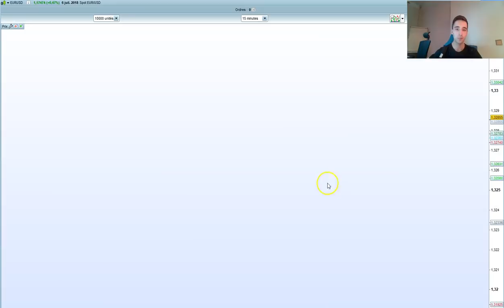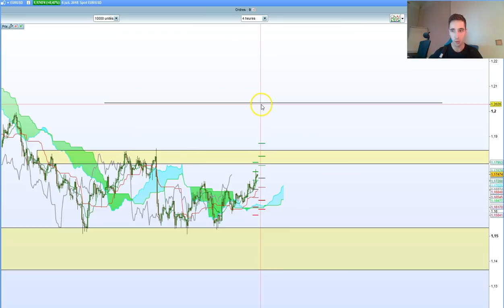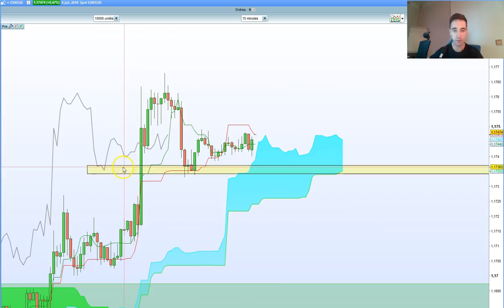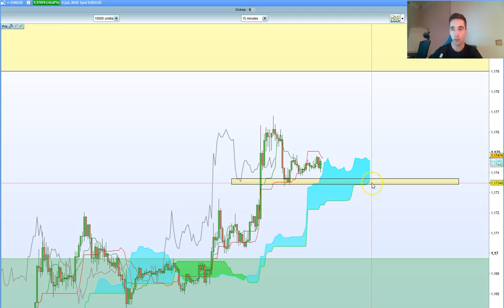💡 Analyse Forex #28 : EUR/USD, GBP/USD, NZD/JPY...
Analyse Technique sur Forex : EUR/USD, GBP/USD, NZD/JPY...

⏬ PLUS D'INFOS ⏬

* 10 ans d'expérience dans le trading
* 6 ans à former à succès des traders